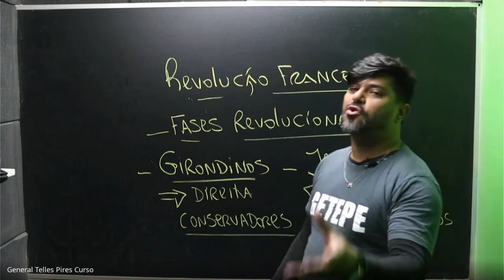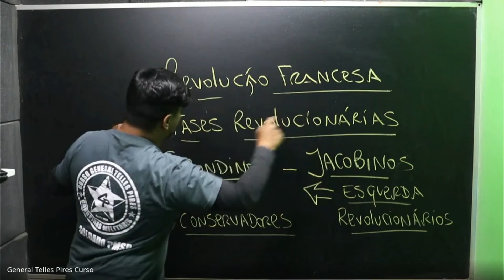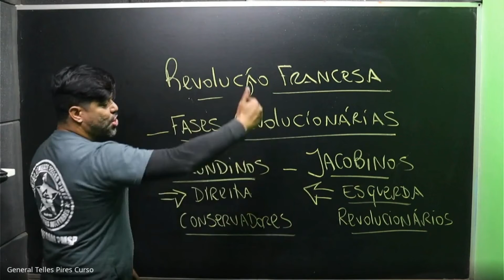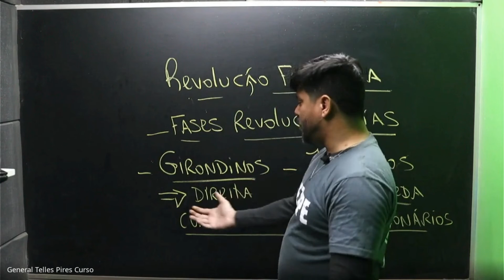DICAS GETEPE - HISTÓRIA PROF ZAVO - REVOLUÇÃO FRANCESA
Se você quer ser um militar ou uma militar, o Curso General Telles Pires é o seu lugar.
-  E para tirar qualquer tipo de dúvida com o curso GTP, basta clicar nos links abaixo e falar diretamente com a gente:

Você também pode nos ligar e obter detalhes sobre as novas turmas
Rua Vergueiro, 727, 6º andar - Liberdade